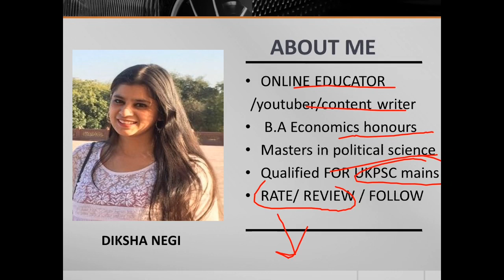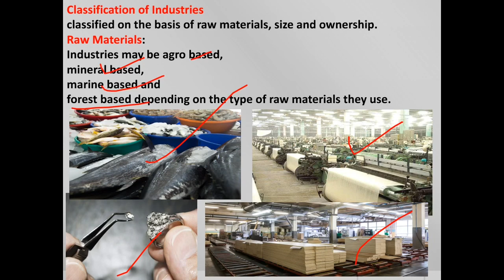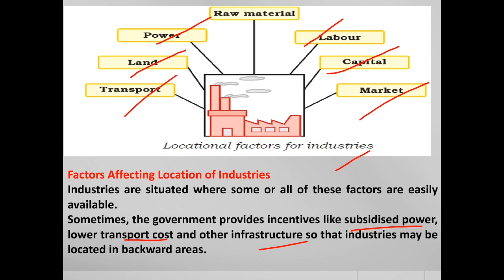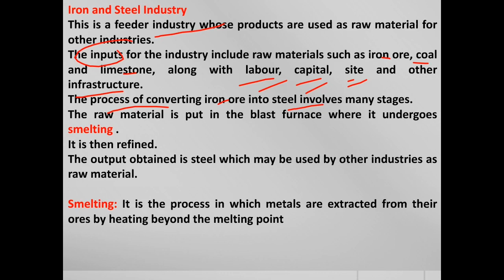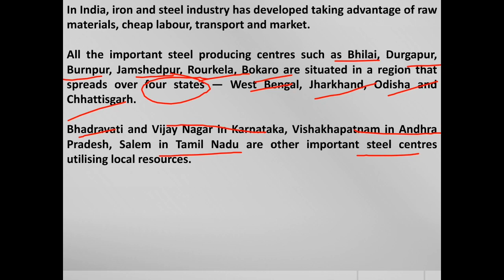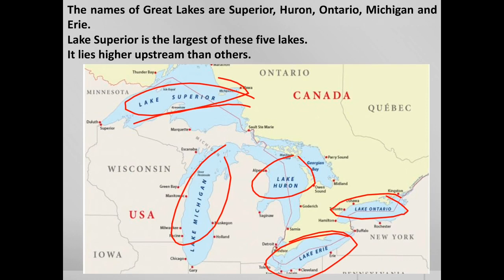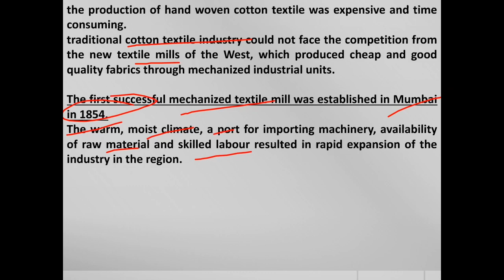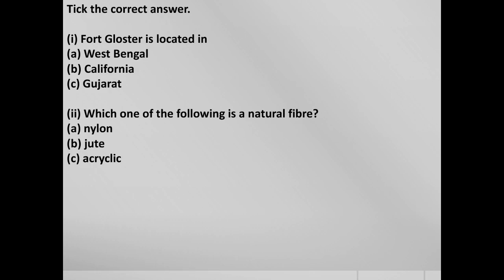NCERT class 8 Geography chapter 5- Industries